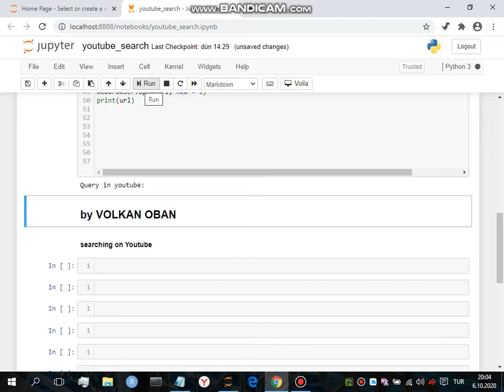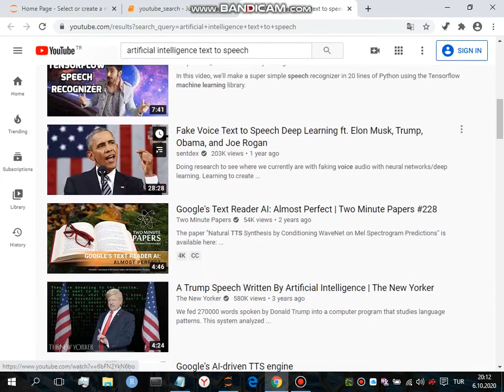Artificial Intelligence Application- Voice Assistant: Search on Youtube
Speech Recognition - Turkish , English